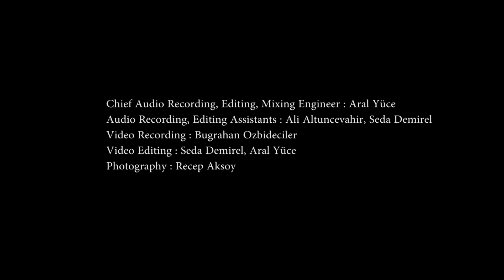Klasik Keyifler - Composers Cauldron - Onur Türkmen- Odalar (Rooms)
KK Cappadocia 2015
Eleni Church, Mustafapaşa (Sinasos)

Composers Cauldron
Onur Türkmen - Odalar (Rooms)

Bengi Canatan, harp ; Gökhan Bağcı, cello